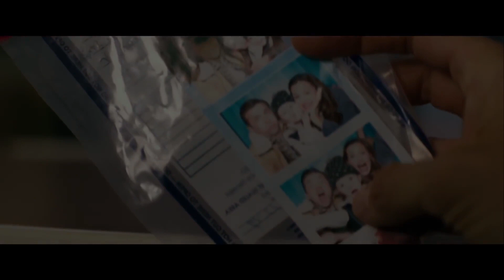Kill or die - Trailer #1 (2018) | Subtitulado Español Latino HD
Reparto: Vicente Fernández, Humberto Herrera, Pedro Armendáriz Jr., Graciela León.